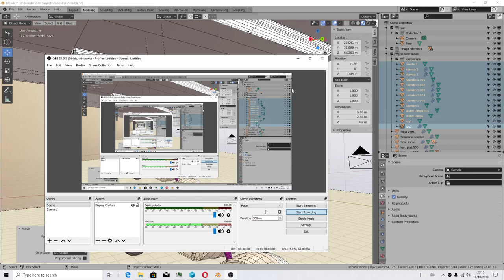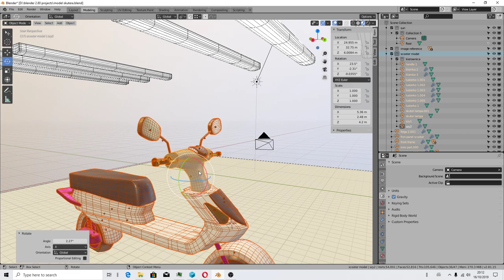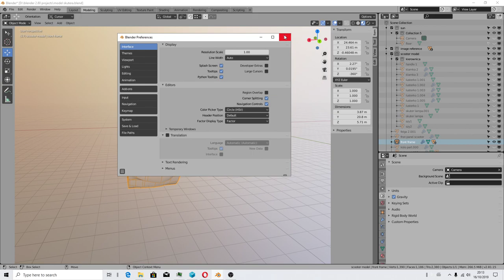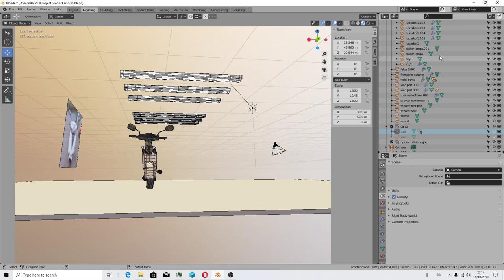Blender 2.80 - obracanie i przesuwanie zgrupowanych obiektów - Polski tutorial